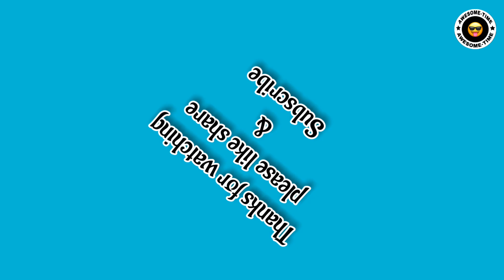The Cosby Show 1984-1992 vs 2022 cast then and Now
Welcome to AWESOME TIME

◾The cast of * The Cosby Show 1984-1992 * How old are they now ??

🛑 Movie main cast :

1. Bill Cosby
2. Malcolm Jamal Warner
3. Phylicia Rashād
4. Keshia Knight Pulliam
5. Tempestt Bledsoe
6. Lisa Boney
7. Sabrina Le Beauf
8. Raven Symoné
9. Geoffrey Owwi
10. Earle Hyman
11. Carl Anthony Payne
12. Joseph.c Phillips
13. Erika Alexander
14. Deon Richmond
15. Alicia Keys
16. Clarice Taylor
17. Angela Bassett
18. Sônia Braga
19. Adam Sandler
20. Merlin Santana
21. Pamela Potillo
22. Sammy Davis Jr
23. Tichina Arnold.

Then and Now, then, now, avant et après, avant, après, cast, casting, BeFore, After, real Name, real life, age, youngest, oldest, movie casting.

The cast of * The Middle *, How old are they now ??
We Will be looking at the actors and actresses | Then & Now |.
🔴 --Then and Now, then, now, cast, casting, BeFore, After, real Name, real life, age, youngest, oldest, movie casting.